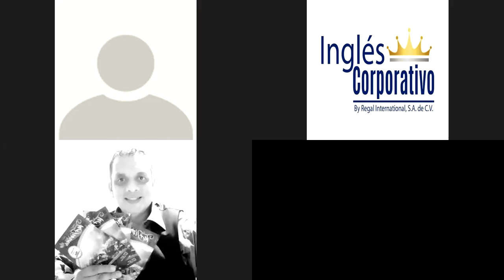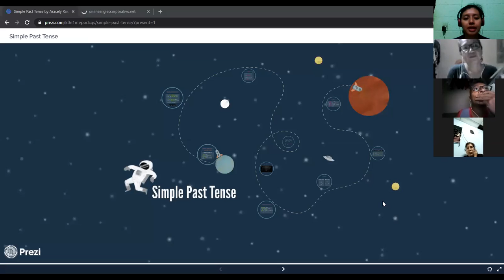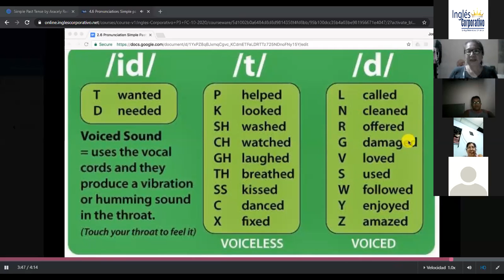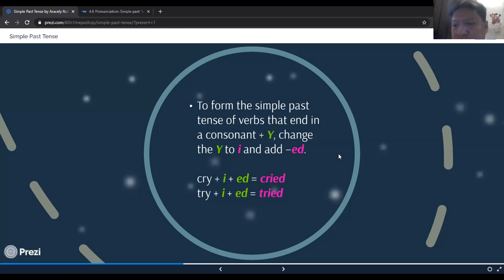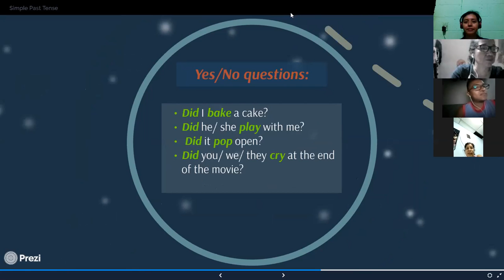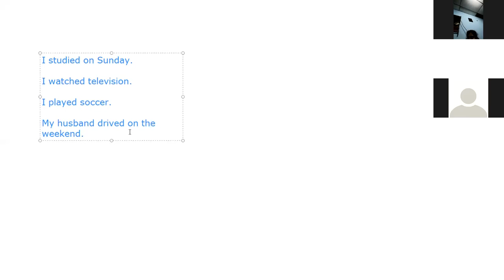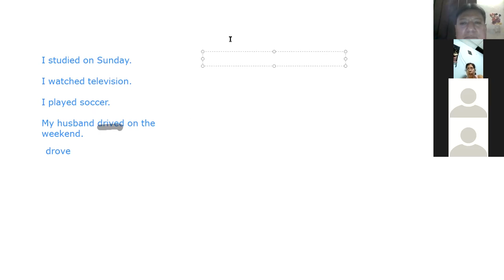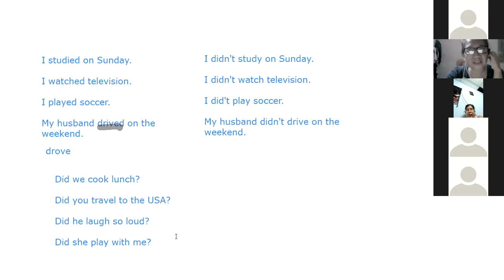Ingles Corporativo-Simple Past Tense Affirmative, Negative and Interrogative Statements